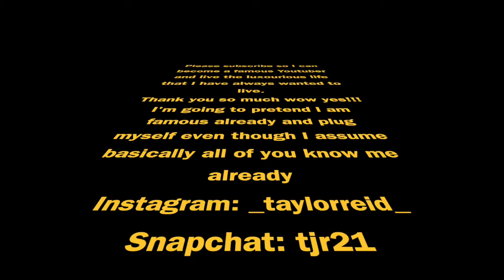Very First Video EVER!!!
This is my first of hopefully many videos that I will be making and I hope it isn't extremely boring and annoying. THANK YOU. Also yes, Maddie you made the thumbnail and it has no relation to this video what so ever!